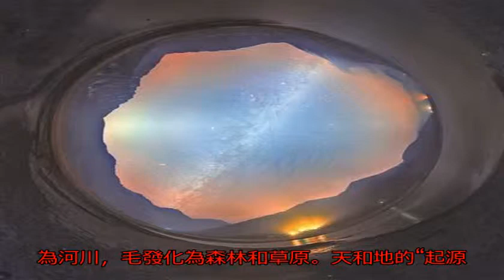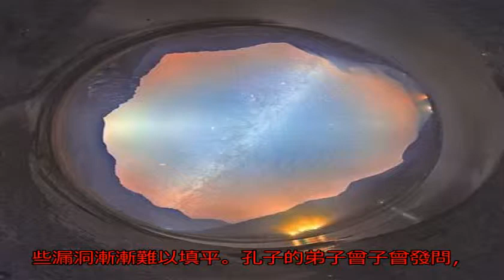古人眼中 天圓地方的宇宙_時間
原標題：古人眼中 天...